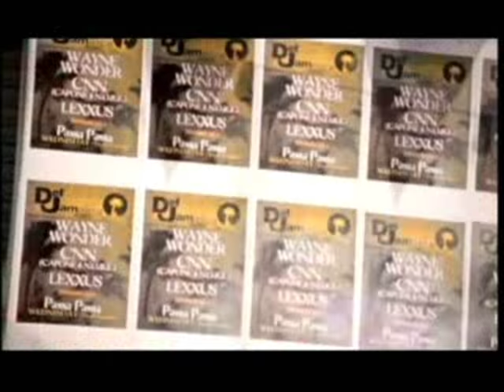Wayne Wonder ft CNN & Lexus - Anything Goes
All videos received that are broad casted through the MoTV1 broadcasting arms ( internet, 3G Radio, and cable broadcasting ) have been received from the marketing and promotional department of the respective artists label. If you would like your video serviced through all of the MoTV1 incorporated broadcasting arms ( internet, 3G Radio, cable broad casting )

MoTV1 presents the 1 World Hip Hop Championship, a rapper showdown where contestants with dreams of being the next big rap star showcase their talent in a 60-second free-style for a chance at the $1,000,000 prize.